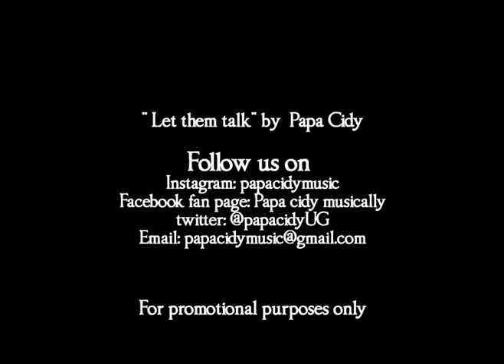Papa Cidy - Let Them Talk / PROMO (Video Ugandan music)